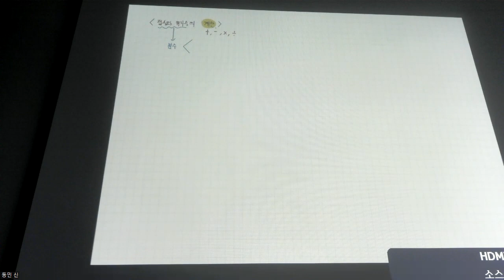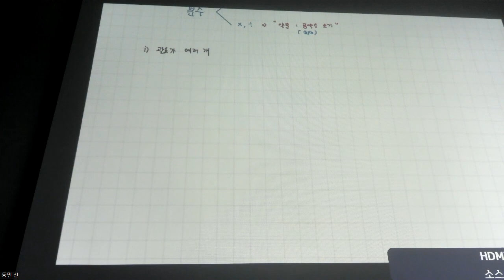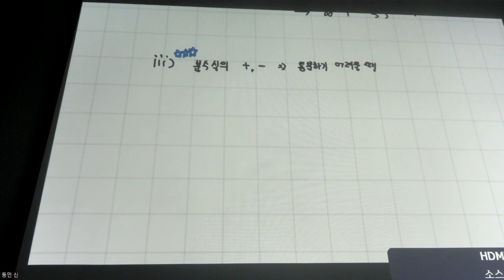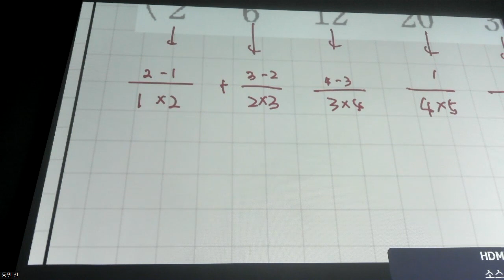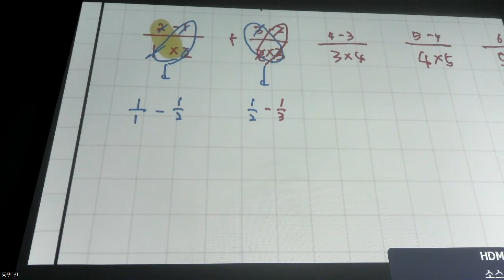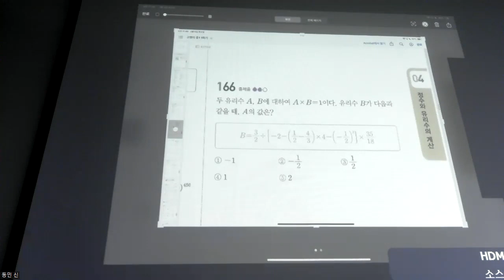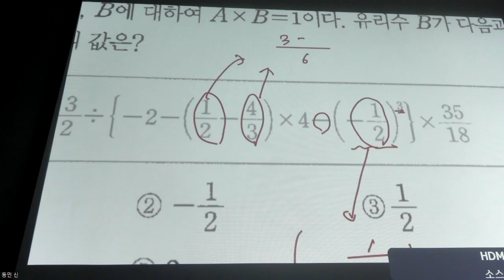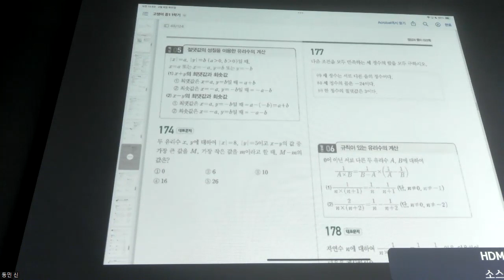중1수학 - 개념 정수와 유리수의 계산